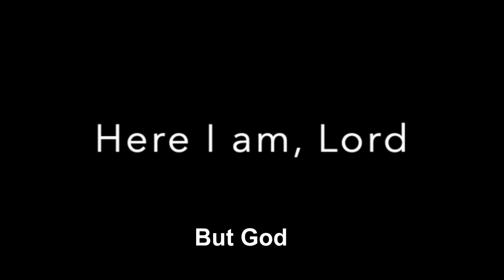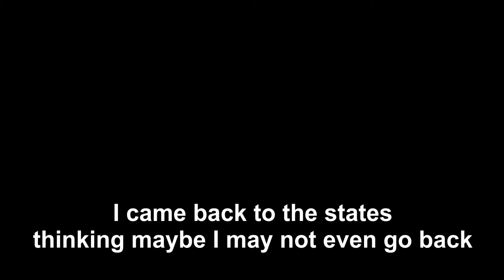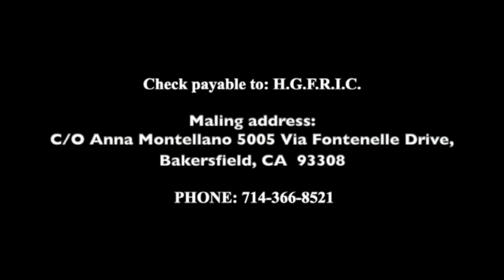Albania Mission 2022 with Pastor Magnus Moseray and the Holy Ghost Fire Churces of Albania.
Pastor Magnus Moseray provides an update on his mission in Albania through the Holy Ghost Revival International Ministry and the Holy Ghost Fire Churches planted there.